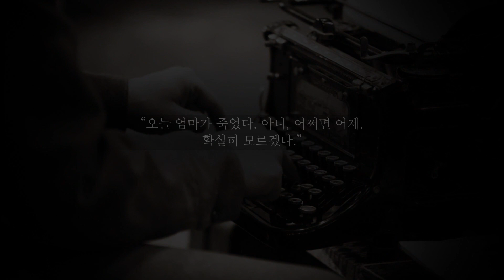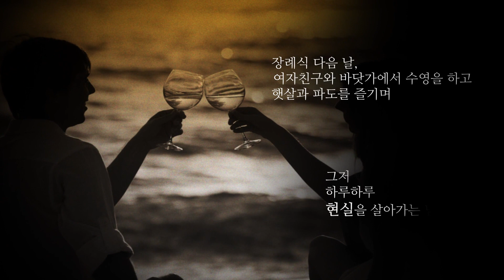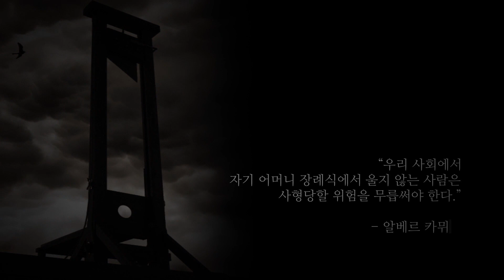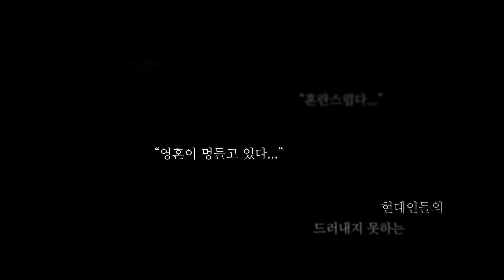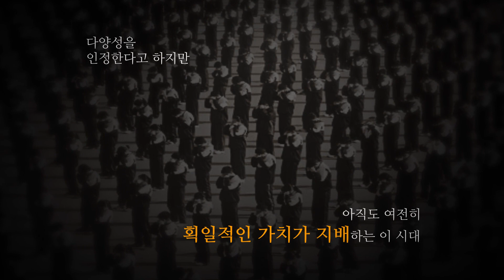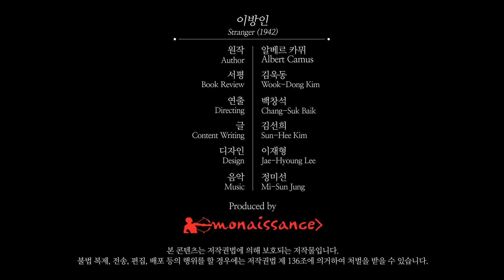[문학] 이방인 - 알베르카뮈 (풀 북트레일러)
이방인 - 알베르카뮈
'페스트'로 잘 알려진 알베르 카뮈의 노벨문학상 수상작.
사회적 관습과 규범을 거스르는
한 인간의 처절한 몸부림을 담아낸 카뮈의 문제작.
당신은 누구인가요?

댓글로 구독자님의 의견도 말씀해주세요 : )

*모네상스는 자사 컨텐츠 일부를 유튜브를 통해 지식기부 합니다.